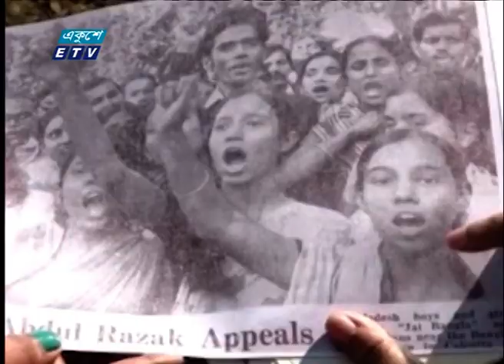কণ্ঠযোদ্ধা শীলা মোমেন | ETV News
একাত্তরের কণ্ঠযোদ্ধা শীলা মোমেন। পশ্চিমবঙ্গের প্রত্যন্ত এলাকায় গান গেয়ে সংগ্রহ করেছেন অর্থ আর সহানুভূতি। অগ্নিঝরা দিনে উজ্জীবিত করেছেন দুই বাংলার আপমর মানুষকে। যুদ্ধদিনের সেসব স্মৃতি দর্শকদের জানিয়েছেন শীলা মোমেন। শিউলি শবনমের প্রতিবেদনে বিস্তারিত। ক্যামেরায় ছিলেন ইফরাজ নূর।